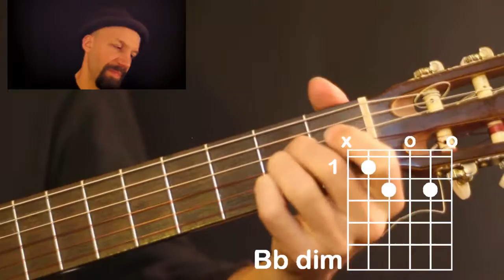Songwriter's Chord Club, week #5 - Diminished chords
The Songwriter's Chord Club is for songwriters and guitarists who are ready to move beyond those same old chords with some new, easy-to-use ideas. Sign up to get each video, plus bonus material